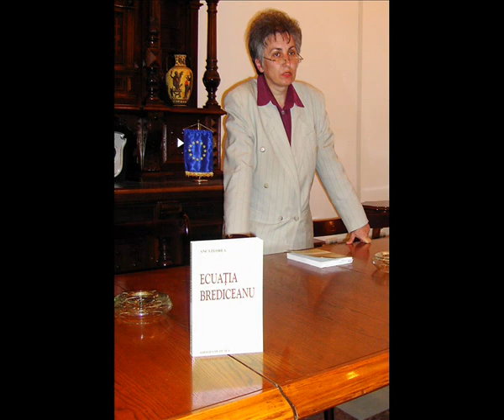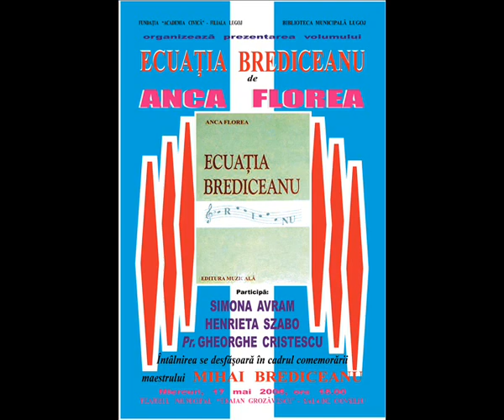Comemorarea maestrului Mihai Brediceanu la Lugoj -17.05.2006 -film Adriana Weimer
Comemorarea maestrului Mihai Brediceanu la Lugoj si lansarea volumului "Ecuaţia Brediceanu" de Anca Florea - Teatrul Municipal "Traian Grozăvescu" Lugoj - 17 mai 2006 - au vorbit: Simona Avram, pr. Gheorghe Cristescu, maestrul Remus Tascau, prof. emerit Dan Popescu, Maia Dobrin Bayer (verisoara lui Mihai Brediceanu) si sotia maestrului Mihai Brediceanu - fotografii & film de Adriana Weimer